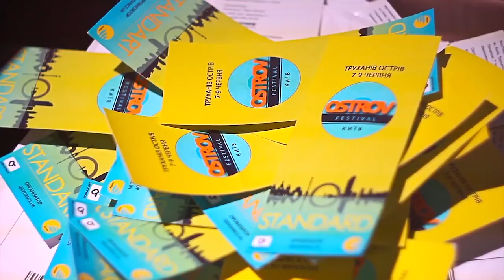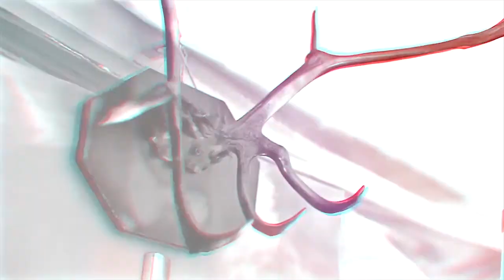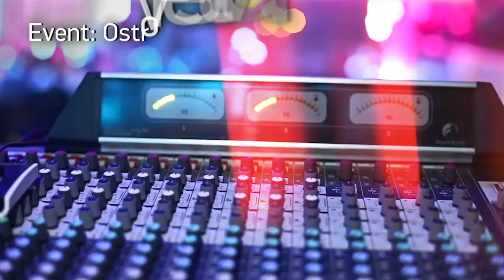Ostrov Festival Finlandia 2014